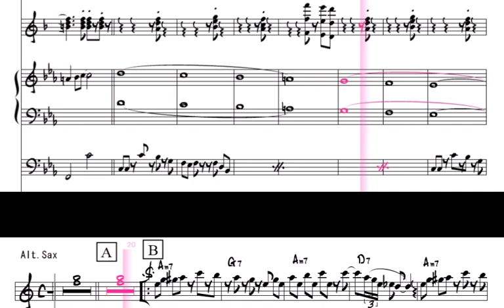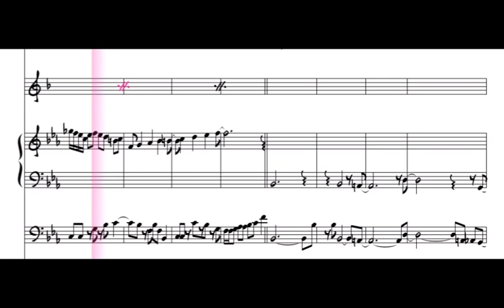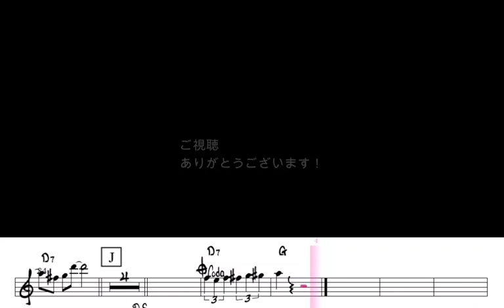High Pressre ハイプレッシャー～ALT Saxカバー～2024 3 19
MALTA（丸田 良昭）さんのHigh Pressre （ハイプレッシャー）、
先日テナーSAXで吹きましたが、今回は高音域に苦労しながら
アルトSAXでカバーしました。ピッチが心配ですが、よければお聴きください。アドリブは自作です。